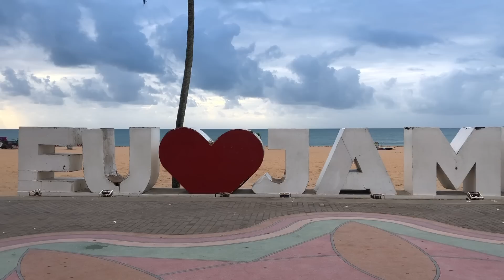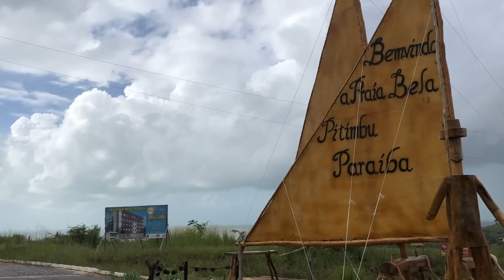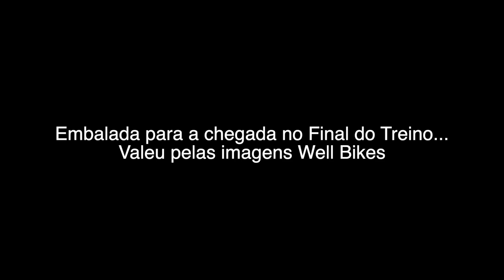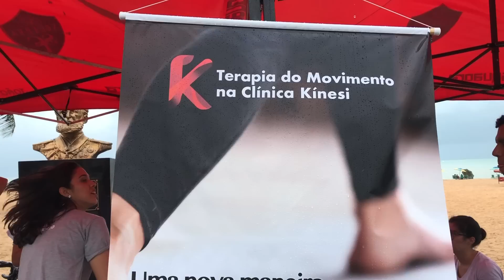Fazendo força na Blitz do L'Etape em João Pessoa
Sigam a gente:

Snap: PraQuemPedala